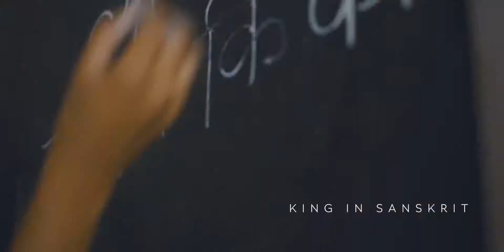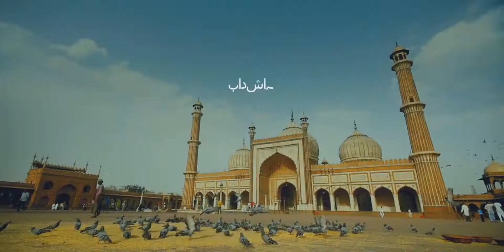Škoda Kushaq : An SUV For India